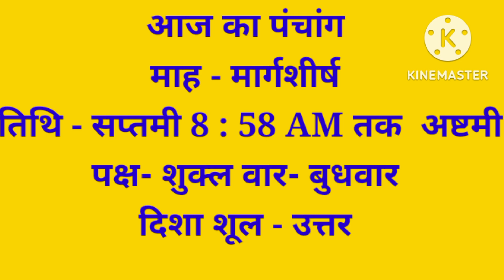आज की तिथि ।Aaj Ka Panchang 30 November 2022 -पंचांग | शुभ मुहूर्त, राहुकाल | Panchan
Aaj Ka Panchang 30 नवंबर 2022 -पंचांग | आज का पंचांग | शुभ मुहूर्त, राहुकाल  | Panchang
आजकौनसीतिथिहै
Aajkapanchang
astrologer consult the panchang
shubh Chogha
chougha
indian calender panchang
shubh
shubh panchang
panchang today
today's panchang
today panchang
gayatri mantra
aaj ka mantra
panchangam today
panchang kaise dekhe
panchang today
panchang 2022
panchang astrology
panchang bataiye
panchang calender 2022
panchang choghadiya
panchang dikhaiye
panchang ekadash